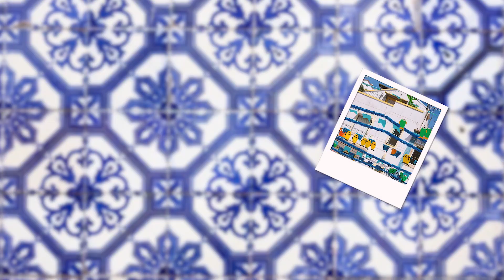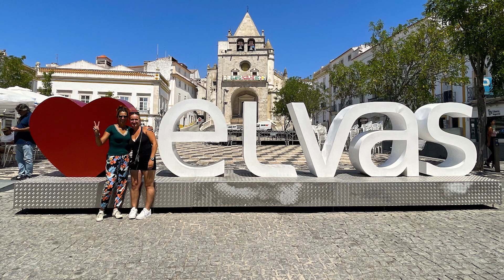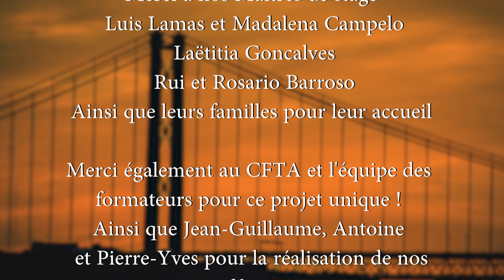LAS FRANCESINHAS A CAVALO